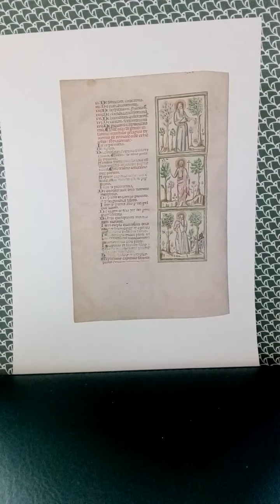Erde singe, das erklinge, Choral 1741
Veeh Harfe - Hermann Harp - instrumental